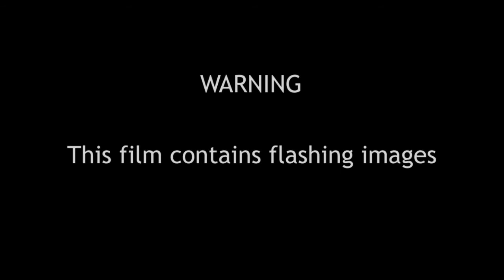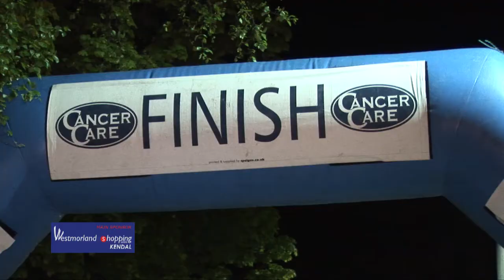Star Walk 2012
Fully supported by The Bay, the sixth annual StarWalk took place in Kendal on Saturday 19th May 2012 with 600 local people running and walking the 10km route to raise funds for CancerCare. A huge thanks to everyone involved in such a truly memorable night.

Please could you ensure that all your sponsorship money gets to us by 31st July.

Please send to:

Fundraising Department, CancerCare, Slynedales, Slyne Rd, Lancaster, Lancs LA2 6ST or drop it off at The Lakes Centre, Blackhall Rd, Kendal.'